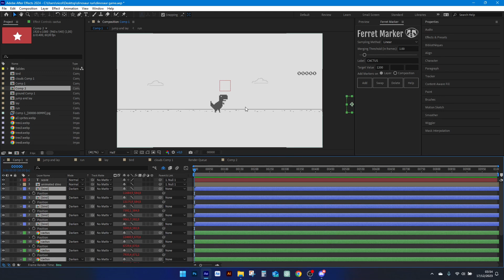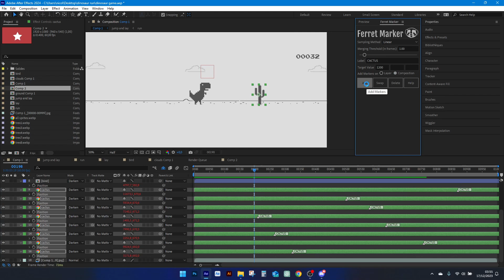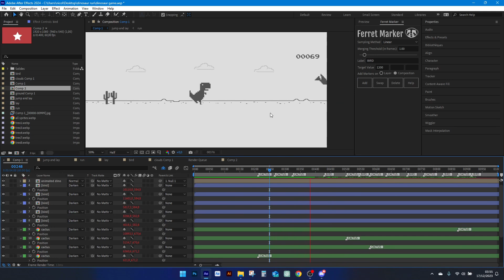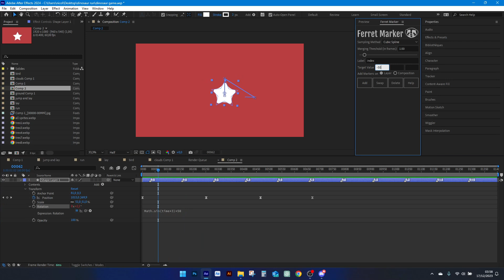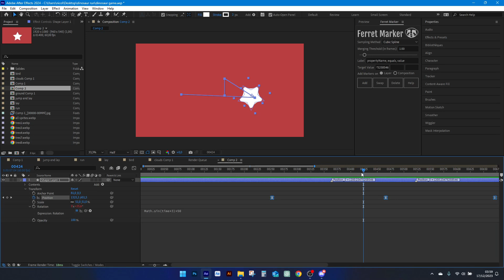Ferret Marker for After Effects Tutorial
Ferret Marker is a timeline tool that locates all occurrences of your target value and add markers on them.

Get the full expression to paste into your precomp’s time remap property